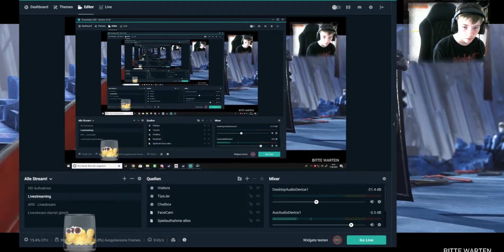Injustice 2 | Die Wahrheit! [German]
|   ► Hallo und Herzlich willkommen zu einem neuen Lets Play zu
|        Injustice 2 und heute kämpfen wir als Wonder Woman und
|        Super Girl und Super Girl hat die Wahrheit herausgefunden!
|                     🔪      Also ich hoffe es wird euch gefallen      🔪
|   👉  Wenn es euch gefallen hat lasst doch ein Like da !